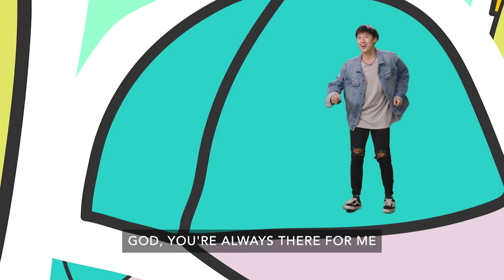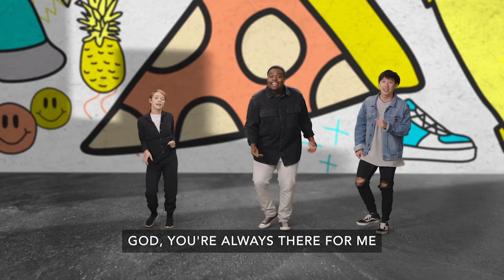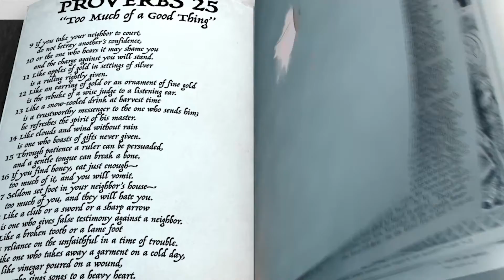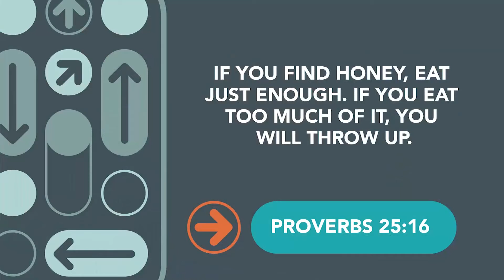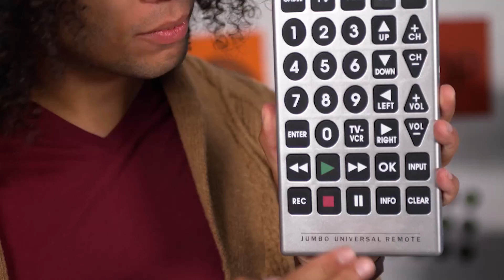1 30 22 Crosspoint kids